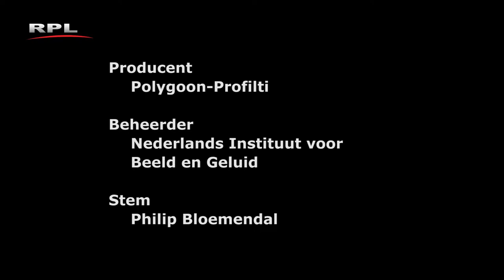RPL TV Woerden - Productie vierkante kaas begonnen in Bodegraven 1958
Historische film van Polygoon-Profilti: In 1958 werd in Bodegraven begonnen met de productie van vierkante kaas.

The first production of square cheese started in 1958 in Bodegraven